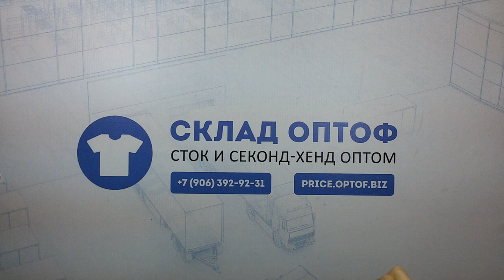3621 H&M микс м/ж сток (с устранимыми дефектами) 1 пак • 110 вещей (25 кг по 7.65€)